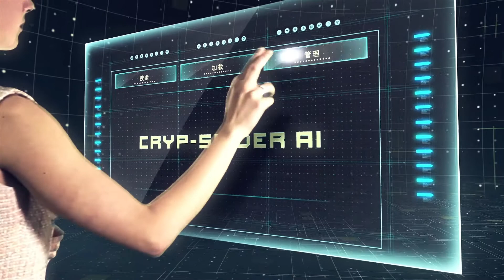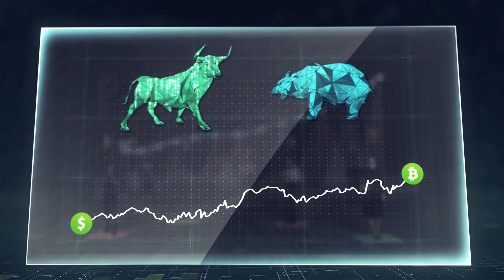BITLES Video Presentation (in Chinese)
★ BITLES是一个多功能平台，可为世界各地的用户提供其Cryp-Spider AI算法交易系统的访问权限，以全自动模式用加密货币获利。

❓我们是谁。
BITLES是一个由专业财务经理，交易员者和经验丰富的开发人员组成的团队的产物，他们聚集在一起，为全球的加密货币爱好者创建一个通用平台。

BITLES的主要开发者和所有者是Janis Lacis，他在拉脱维亚领先的银行和专门从事技术、金融和贸易的跨国公司中拥有丰富的经验。

📝 BITLES合法性。

BITLES平台在英国以Bitles Limited的名义注册，在爱沙尼亚以BitlesOÜ的名义注册，并获得了欧洲监管机构“Financial Intelligence Unit”的许可，可在两个领域运营：CryptoExchange和CryptoWallet。

🌐 生态系统。
BITLES自主的全球加密生态系统包括以下数字产品：

• Cryp-Spider AI交易机器人（日收益0.3％至6％）
•平衡的伙伴计划（6种奖金）
• BTL Token（每月增长不低于10％）
• BTL Explorer（自主的区块链）
• BitleStore（服装和配件加密商店）
• Bitles Academy（用户培训中心）
• BitlEX（瞬间货币兑换）

🏆 伙伴计划。
BITLES伙伴计划基于MLM 二进制系统和额外奖励：

✓ 二进制奖金（最多10%）
✓ 直接奖金（最多10%）
✓ 被动奖金（最多20%）
✓ 领导奖金（最多10%）
✓ 快速启动奖金（$250到$500）
✓ 奖励等级、职业（$500到$3000000）

🛡 路线图。
想了解更多关于我们的历史和未来的计划吗?

 加入我们的全球国际社区！🔝